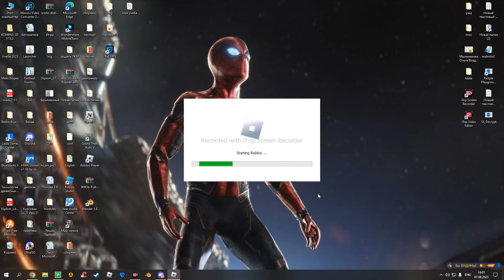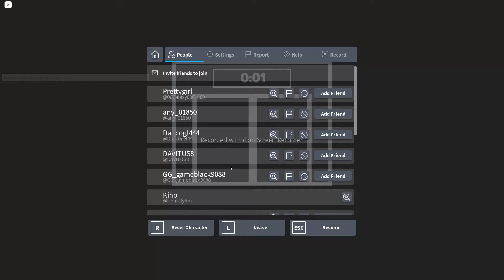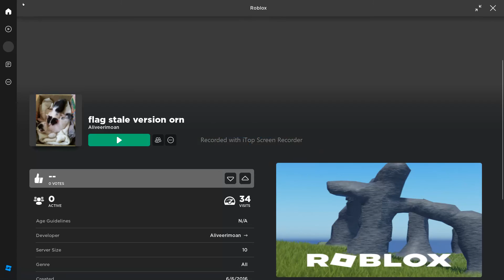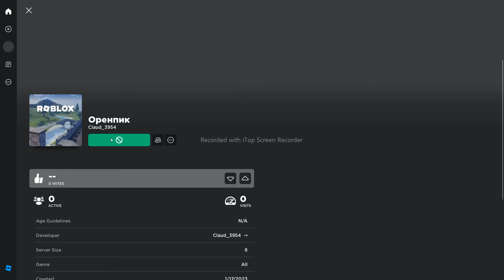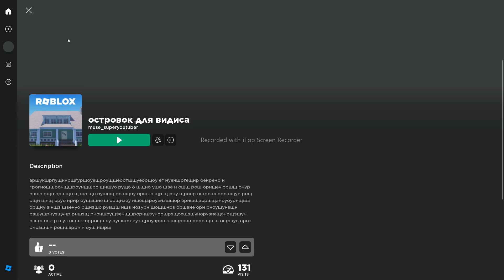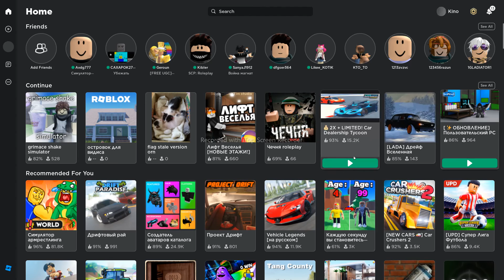Роблокс но я и друг старею КАЖДУЮ МИНУТУ!